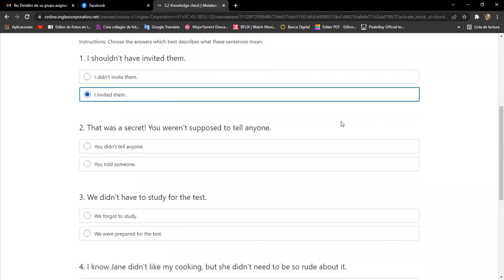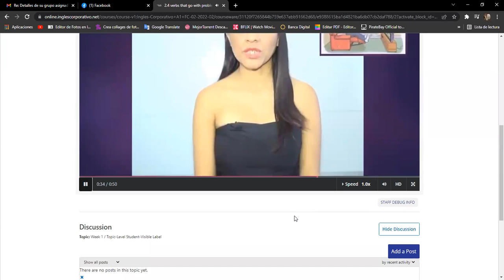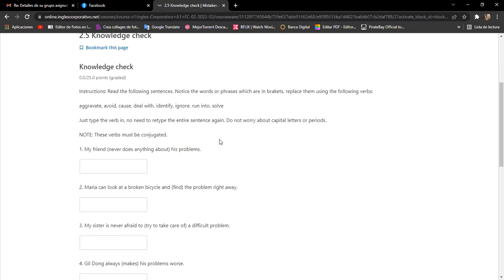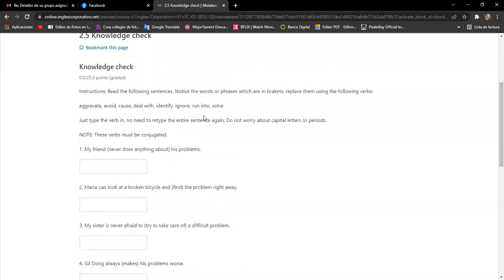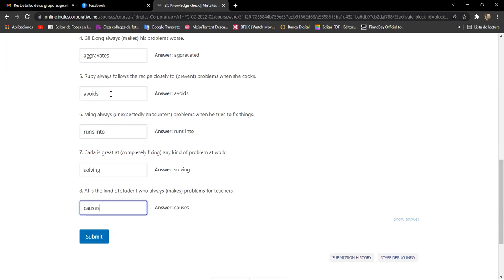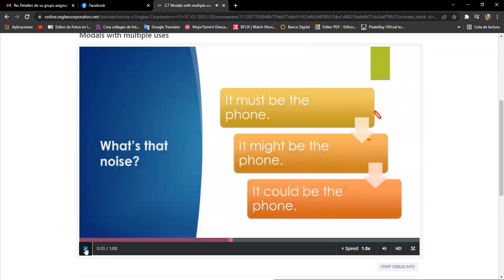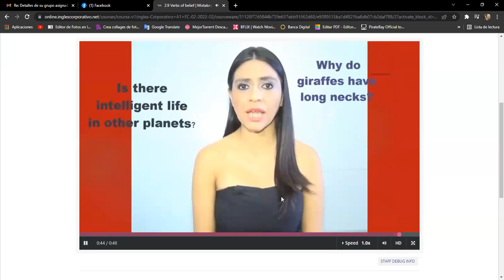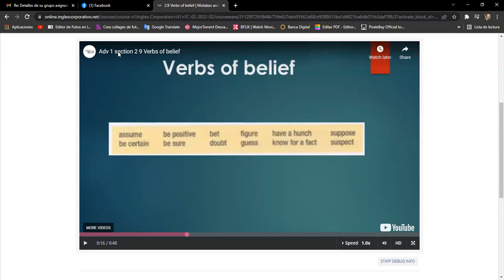Ingles Corporativo-Day 7 Must be, Could be Might be